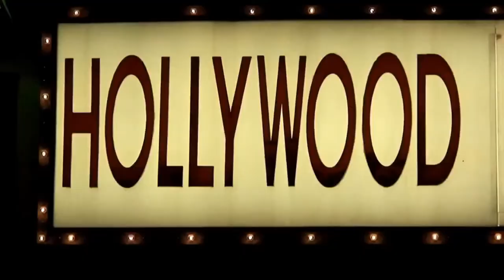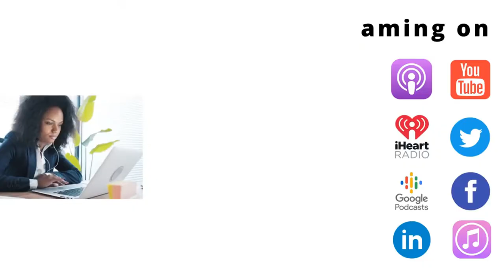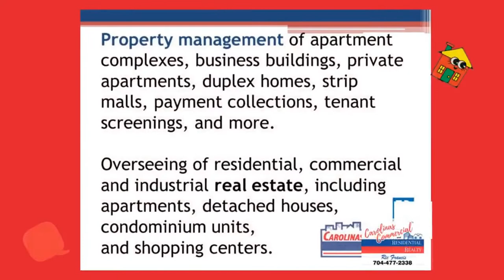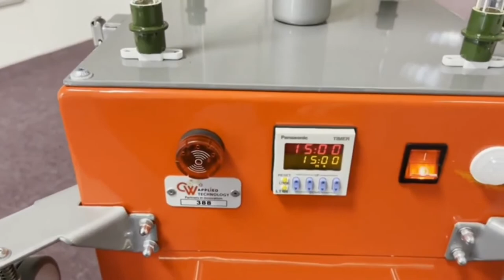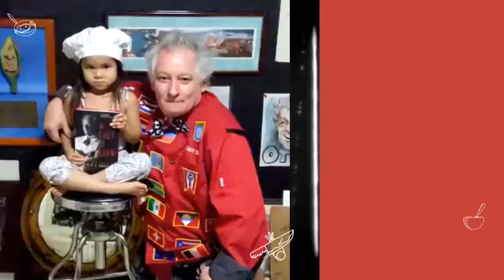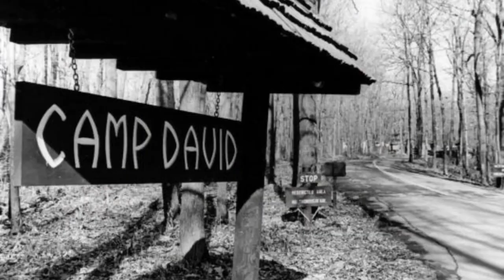Interviewing boxer turned actor, John Duddy - with writer & filmmaker Colin Broderick!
Before Bon Jovi filmed four different videos with actor, John Duddy, Duddy was a famous boxer in the ring and later in "Hands of Stone," as part of that Robert De Niro film

Duddy talks about begging for money in Times Square to buy vodka and coke and changing his life.

He later schools Robert DeNiro for the movie, "Grudge Match," to perfect boxing scenes. Then writer/director, Colin Broderick pipes in with us;  talking about being cast in the newspapers as a liar and talks about his most recent film, "A Bend in the River."

Colin's bestselling memoir, "Orangutan," and the next one, "That's That," helped him and many other healing conversations. Both of them join in about filming, "A Bend in the River," directly in Ireland, his first movie, "Smile," "Spudd Munchers," "Emerald City" (a feature film), and the love and joy they have for the new movie. You can watch the trailer of, "A Bend in the River," today.

IT MAY INTEREST YOU TO KNOW... Featuring attorneys Toni Ann Marcolini and John W. Hartmann with former White House Chef Marti Mongiello discussing everything and nothing at the same time. Literally a show about conversations and people that interest our trio ranging from books, films, history, sports, legal cases, healthy lifestyles, cooking, television, you name it. Listen in on their quest to learn something interesting.

3Q_Y2F0ZWdvcnlJRDI9MTAxMjcy

(PLEASE SUBSCRIBE TO MY CHANNEL, The PRESENTS Network, AND THANK YOU :) If you can't watch us on CBS television on WBTV then enjoy the fun anecdotes, recipes, and behind-the-scenes events of the First Family with me here. I'm a former White House Chef and General Manager of the Camp David Resort and Conference Center and retired from the US military with service on three continents of wars. I'm a keynote speaker and do presentations, luncheons, and dinners for the Republican Party, Democratic Party, and all groups as I am non-partisan and worked for the White House Military Office (WHMO) and with the White House Communications  Agency (WHCA), Marine One, HMX-1, and Air Force One.